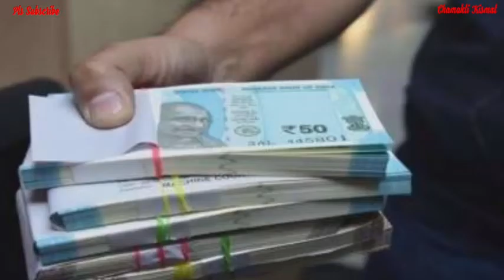जूते मे रखे ये चीज किस्मत ही बदल जायेगी || Jyotish Vidya || Vaastu Shastra